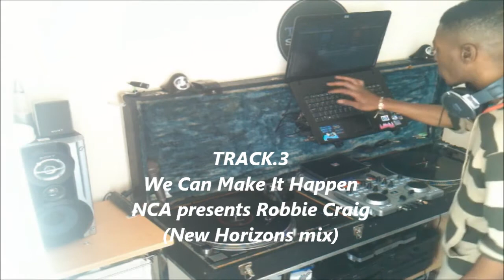New Horizons(DJ W3 STINGER)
1)Put Your Mouth - New Horizons
2)Find The Path - New Horizons(Sweet Release EP Mix)
3)We Can Make It Happen - Robbie Craig - (New Horizons mix)
4)Its My House - New Horizons(Bassline Mix)
5)All I Want - New Horizons